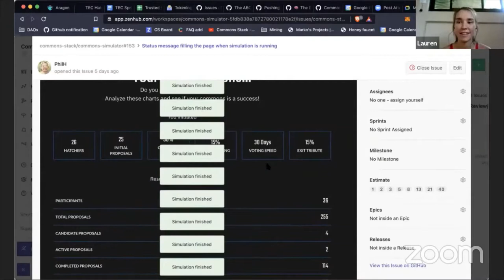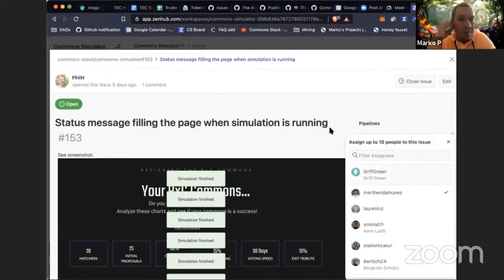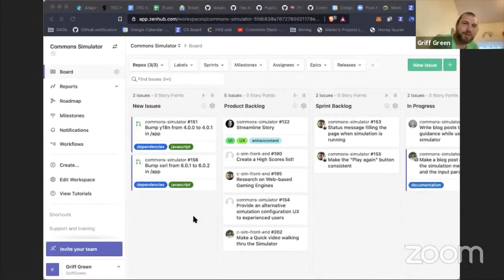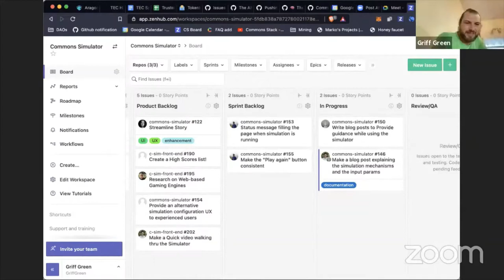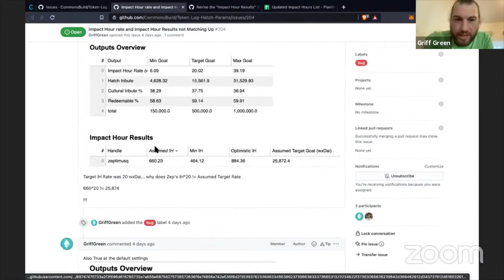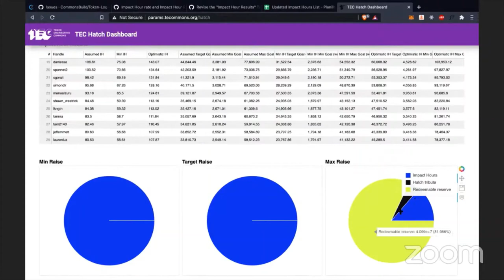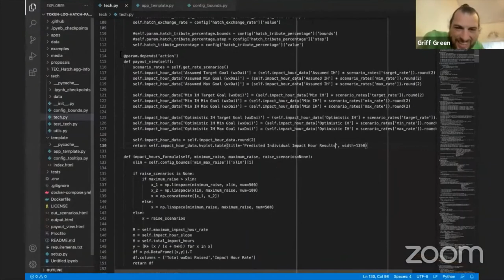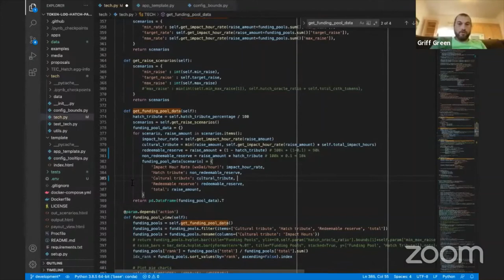CSCP1 - Call 69 - Commons Simulator